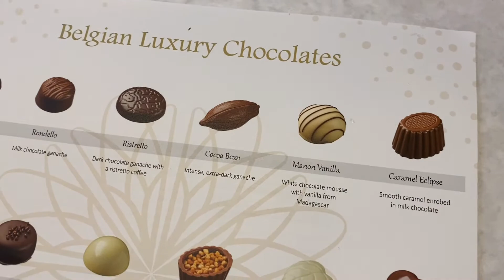【コストコ】【チョコレート】